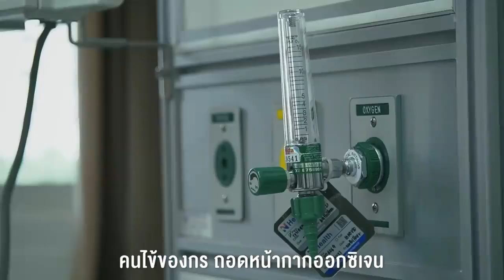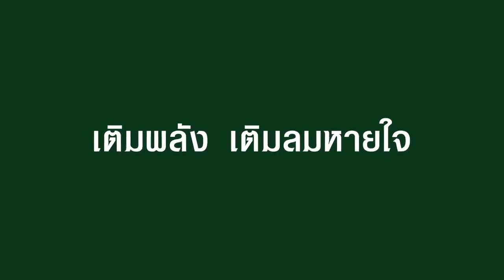Brands - For Hero 2